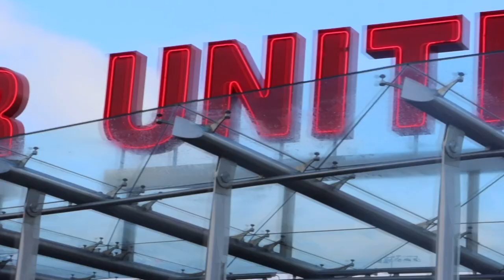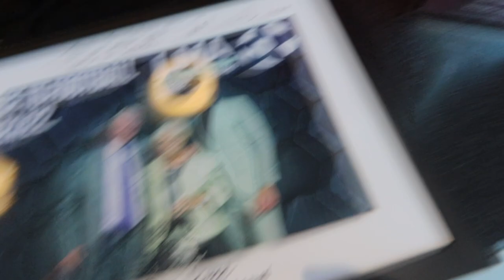Behind The Scenes At Man Utd Training Ground! | Diogo Dalot Interview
In this video I take you behind the scenes as we head to the AON Training Complex (Carrington) with Stretford Paddock to meet Diogo Dalot!

Full interview on @FullTimeDevils

Adam McKola